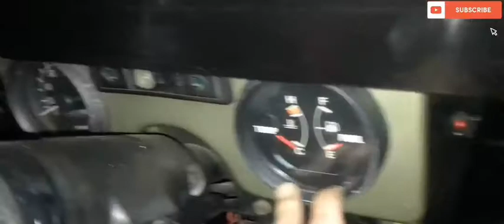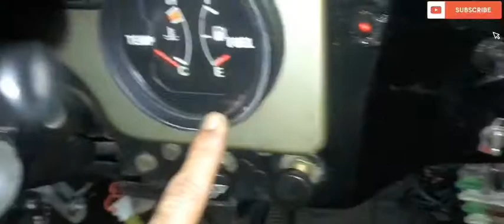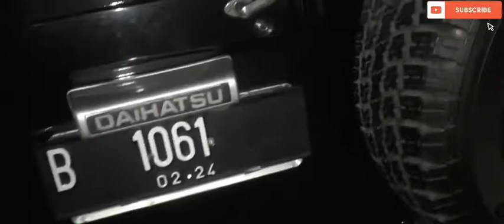Mobil Bekas Daihatsu Taft Legendaris Terlawas ‘Taft F50 Tahun 1979'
Derosa mobilbekas
pada saat ini kebetulan kita mampir ketempat
Sahabat rasa Saudara beliau memiliki
Mobil terlawas Taft F50 buatan Tahun 1979
Langsung saja kita idzin untuk rivew mobil nya
Mungkin gelap karena memang pada malam hari
Mohon dimaklumi karena ybs senggang waktu
setalah jam17 an

Terima kasih